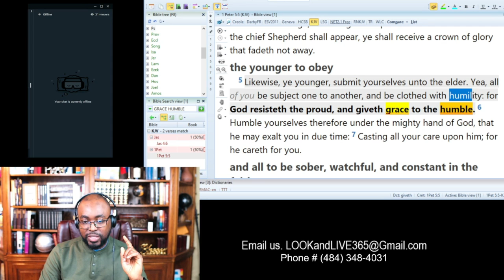Pastor James reacts to Bizzle - Devil's Work (Response To Joyner Lucas)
🎥 Video Title: Pastor James reacts to Bizzle - Devil's Work (Response To Joyner Lucas)

🎤 ORIGINAL SONG by Bizzle - Devil's Work (Response To Joyner Lucas)